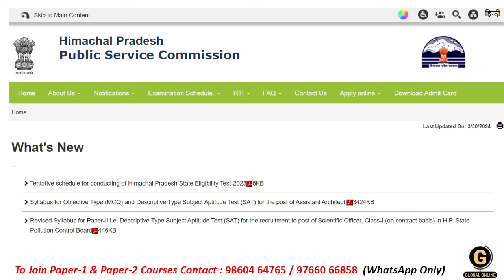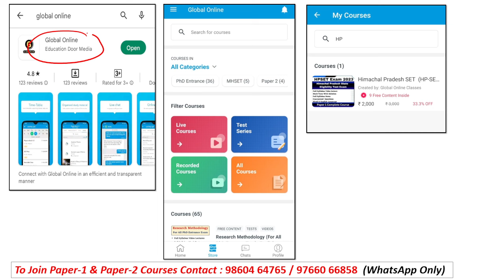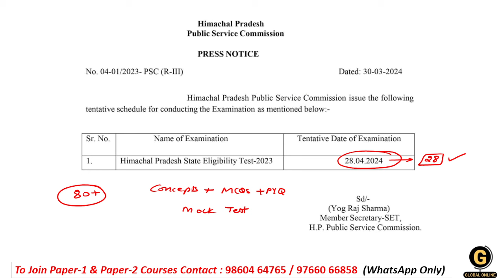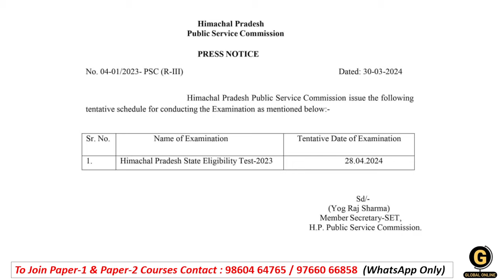HP SET 2024 Exam Date | HPSET 2024 Official Notification | Himachal Pradesh SET Paper 1 Preparation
HPSET 2024 Exam Dates Officially Announced Today. This video is very important for all of you. Also, a Guaranteed 20 days  Preparation Plan for Himachal Pradesh set (HPSET) 2024 is shared in this discussion. We have launched a complete course for Paper 1 & Paper 2  where every concept is covered with detailed explanations and smart tricks with some real-life examples.

-Teaching Aptitude
-Research Aptitude
-Comprehension
-Communication
-Mathematical Reasoning & Aptitude
-Logical Reasoning
-Data Interpretation
- 40 Full Syllabus Mock test
-Complete solution